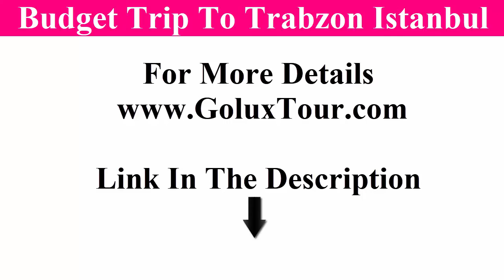Budget Trip To Trabzon Istanbul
Budget Trip To Trabzon Istanbul - Where to go, where to stay, what to do and see in Turkey
Impressive architecture, historic sites, dining, shopping, nightlife and exotic atmosphere all make Istanbul one of the best places to Visit in Turkey

Places To Go Out In Taksim Another feature of Taksim is that it has numerous options of places to visit

Book your tickets online for the top things to do in Turkey on TripAdvisor: See 724192 traveler reviews and photos of Turkey tourist attractions com lists the largest number of cheap and budget hotels in Trabzon, so you can choose the best budget hotel in Trabzon in your preferred location A travel vlog ensures your content goes viral on social media Turkey is one of the finest destinations for travel so it's completely understandable why you're asking about what to do and see in Turkey
This ultimate list of best places to visit in Turkey in 2020 is all you need for an amazing trip

what to do and see in turkey,what to do and see in instanbul,best places to visit in turkey,Places to go out in Taksim,things to do in turkey,Best budget hotel in Trabzon,for you tourist istanbul tour,things to do in istanbul,top 10 facts about turkey,Best Rooftop Bars in Istanbul,Things to do in Istanbul,what to see in turkey,what to do in turkey,what to see in instanbul,what to do in instanbul,ephesus tour from kusadasi